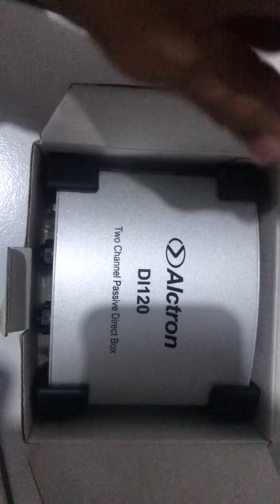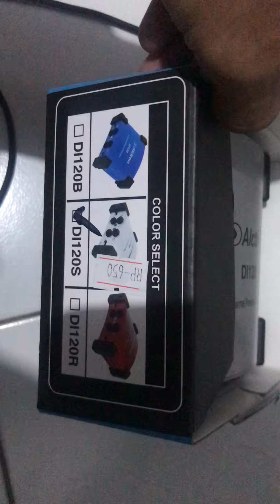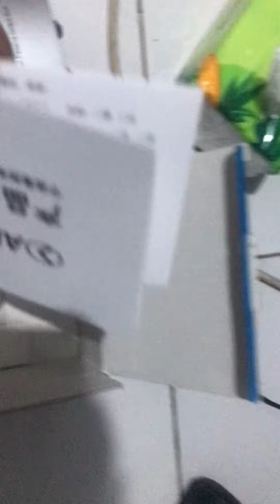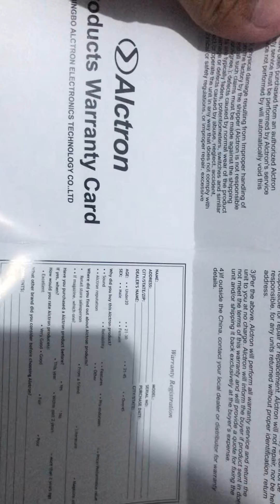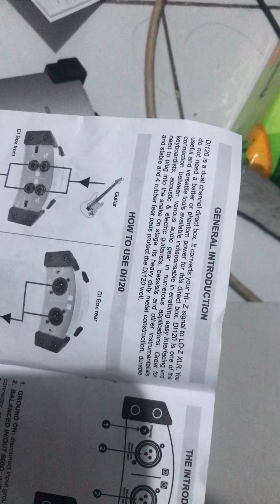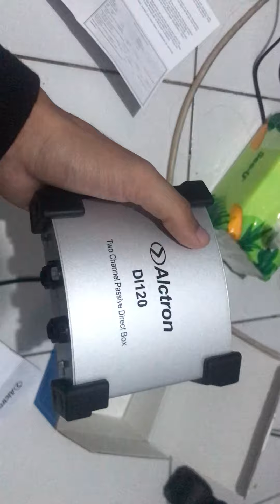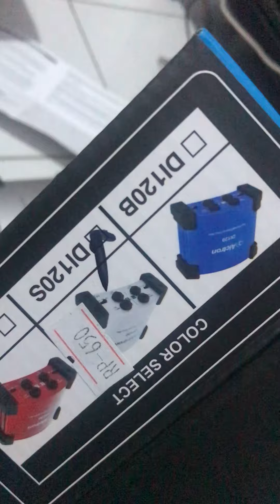Unboxing Singkat Direct Box Passive Alctron DI 120 | Surya Nada Surabaya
Surya Nada Sound System
Rental audio untuk
🔈wedding,
🔈akad / lamaran,
🔈seminar / workshop,
🔈electone / akustik band
🔈gathering
🔈birthday party

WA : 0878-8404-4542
Youtube : Rental Sound Surya Nada
IG : Renta Sound Surya Nada